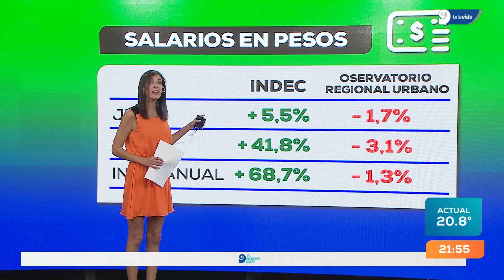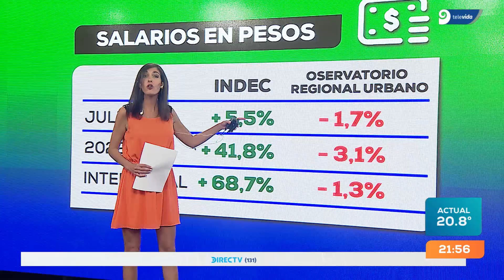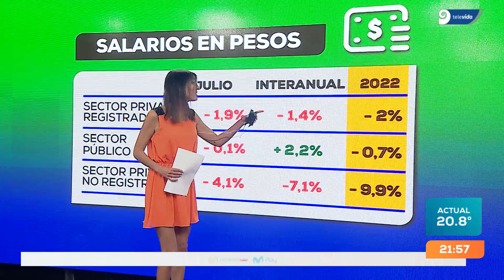¿Cuánto se ha devaluado tu salario en pesos?